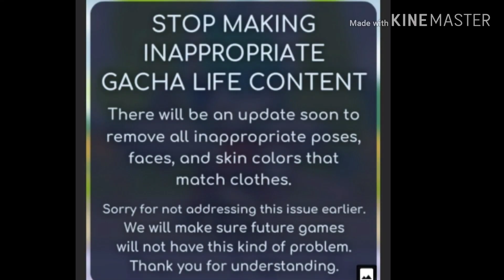It's finally over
I don't know why I'm uploading this at 3 in the morning

THANK YOU LUNI FOR TELLING ABOUT THIS! I BEEN GETTING THIS FOR 3-6 MONTHS!!